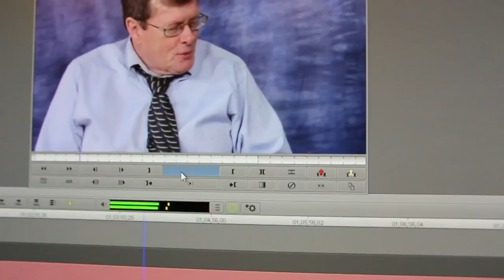Ex Mormon Files - 287 - Marzena Hofheins